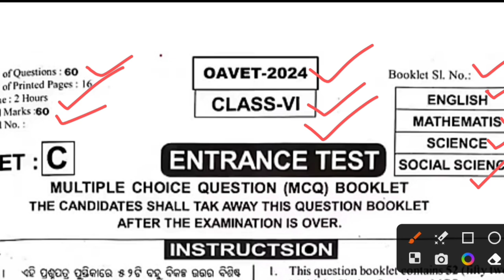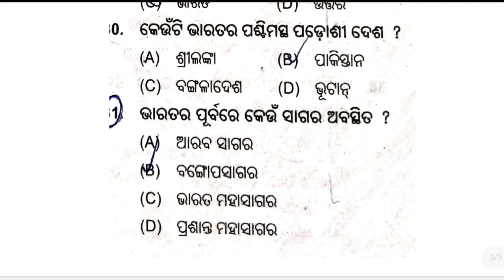oav entrance exam 2024 model question paper | adarsha vidyalaya entrance exam 2024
odisha adarsha vidyalaya entrance exam 2024 admit card | oav entrance admit card 2024

adarsha vidyalaya entrance exam 2024-25 | oav entrance exam 2024 | adarsha exam 2024 | oav exam 2024

Odisha adarsha vidyalaya entrance exam 2024 | Navodaya vidyalaya entrance exam 2024 | New batch

oav entrance exam 2024 class 6 english medium
oav entrance exam 2024 class 6 questions and answers
oav entrance exam 2024 class 6 apply online
oav entrance exam 2024 class 5
oav entrance exam 2024 class 6 english
oav entrance exam 2024 class 6 syllabus